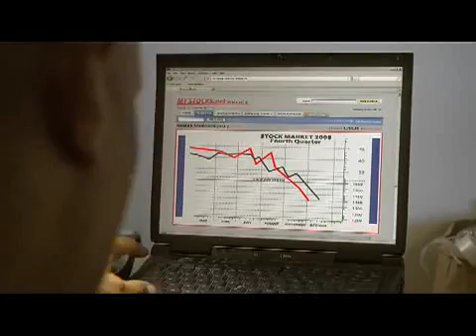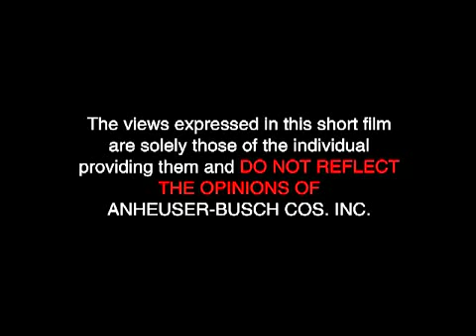obama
Мегаподборка рекламных роликов. Телевизионная реклама. Мировые бренды соревнуются в креативности. В подборке реклама как смешная, так и социальная.